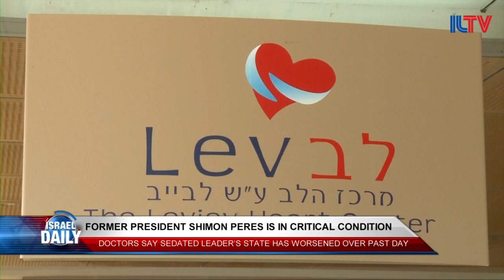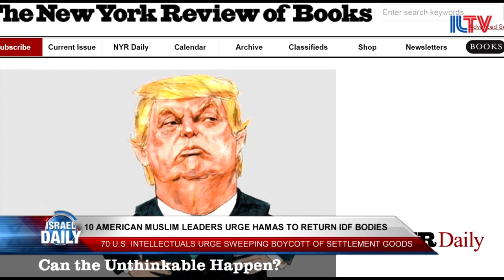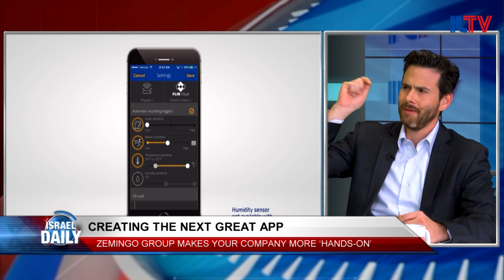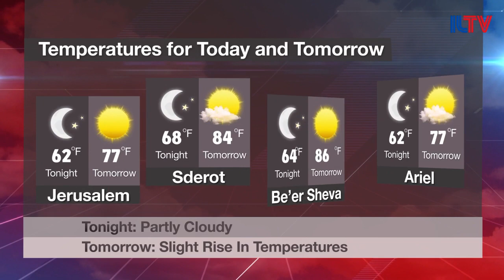Your News From Israel - Sept. 27, 2016